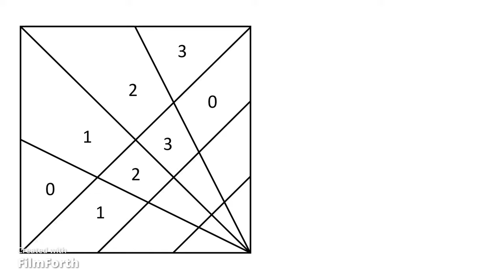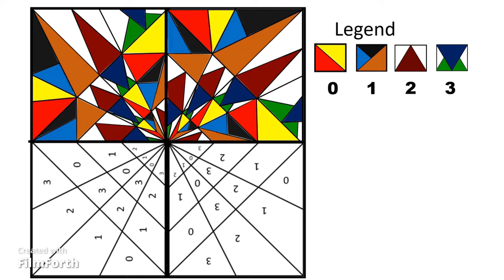Different Modulo Arts Designs and how to make Standard Kaleidoscope Modulo Art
I just want to give credit to Jaren Dalisay for the beautiful modulo art design that he made which is one of the best designs I ever seen in this modulo art making contest. Thus, I made his modulo art design as my thumbnail. Thank you, Jaren Dalisay, for joining this contest.